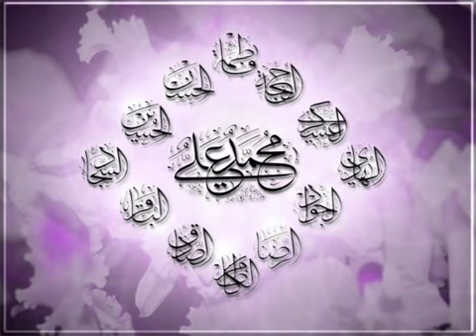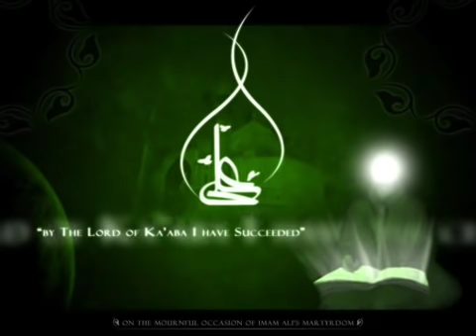Karamat e Ali AS Budhi Aurat ka Waqia YouTube